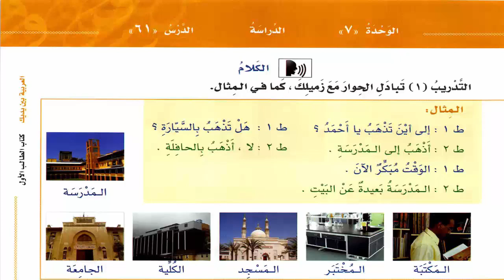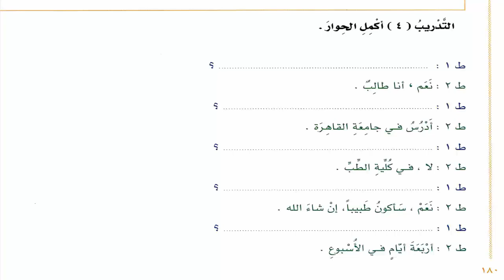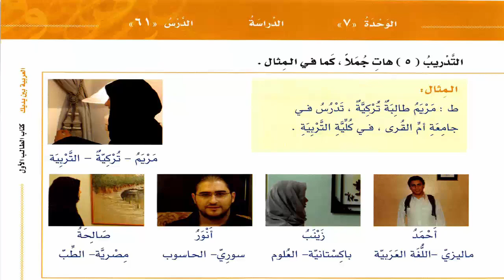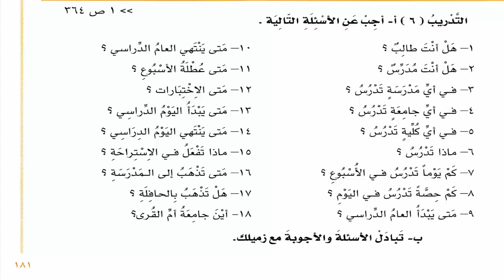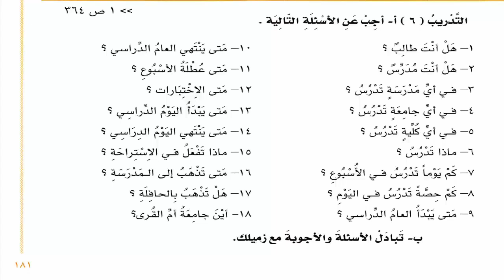العربية بين يديك، كتاب 1، بخش 1، درس 61